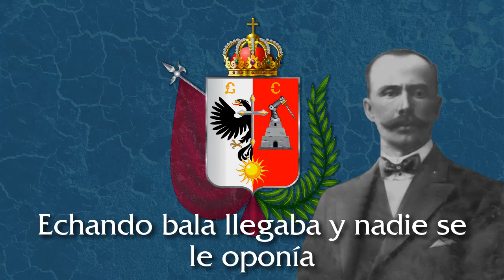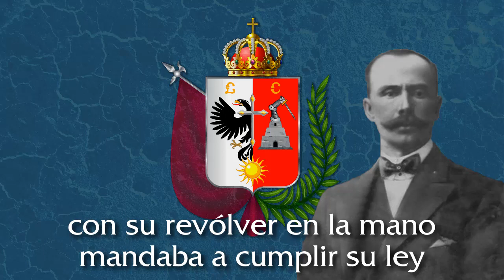Homenaje a Eleodoro Benel - Música Chotana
Eleodoro Benel Zuloeta es una de las personalidades más interesantes y a la vez más desconocidas de la Historia del Perú. Nació en Chota, Cajamarca, en el año de 1871, siendo toda su vida un hombre acaudalado.
En el año 1924 apoyó a la fallida revolución de Arturo Osores y Samuel del Alcázar para derrocar al gobierno de Augusto B. Leguía, sublevándose ellos en Chota. Tras ser derrotados en un enfrentamiento frontal por las fuerzas del gobierno, Benel continuó operaciones de guerrilla en una Cajamarca que convulsionante, en la que los bandoleros y las fuerzas del orden se disputaban el control del territorio.
Benel sobreviviría hasta el año 1927, donde finalmente la fuerza pacificadora del militar Genaro Matos llegó a controlar toda la región. Su cadáver llegó a ser expuesto para que nunca más se le ocurriese a los cajamarquinos enfrentarse al gobierno.

Las escasas fuentes bibliográficas al respecto son, principalmente, la "Historia de la República del Perú", de Jorge Basadre, y "Operaciones Irregulares al norte de Cajamarca", del ya mencionado Genaro Matos.

Todos los derechos de la canción pertenecer al grupo "Los Tucos de Cajamarca", publicados bajo la firma de La Voz Peruana Oficial. El uso de nuestra parte solo obedece a propósitos de difusión e información. Aquí el enlace original

Imagen de fondo: Escudo del Departamento de Cajamarca.